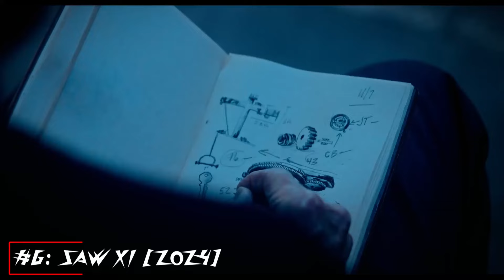Top 10 Most Anticipated Horror Films Of 2024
Hello, everyone and happy new year! With a new year, that means fresh horror for all of us fiends to enjoy! So, enjoy as we count down our top 10 horror projects coming out in 2024!
Kyle's Instagram: @kyleinked
Amber's Instagram: @lunamagickk